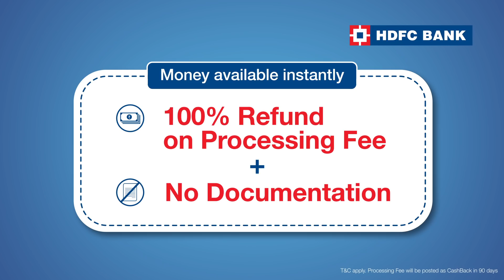How To Get loan against your HDFC Bank Credit Card with 100% Refund on Processing Fee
Need money right ? Now get Loan against your HDFC Bank Credit Cards with 100% Refund on Processing Fee and No Documentation. If you are not aware that you can get a loan against their credit card with 100% Refund on Processing Fee with HDFC Bank, learn more about this here: